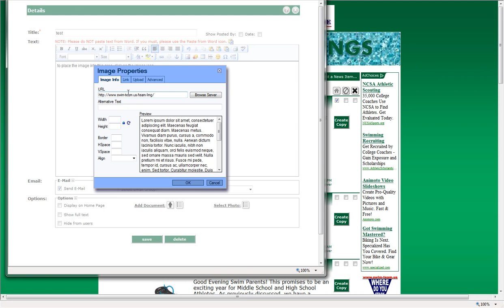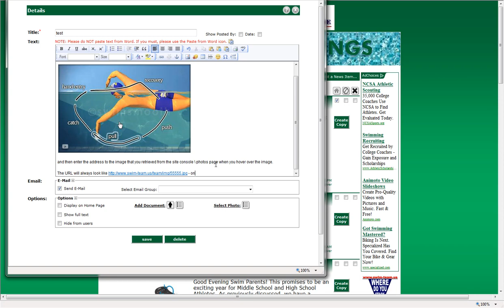Place Photo in News Item